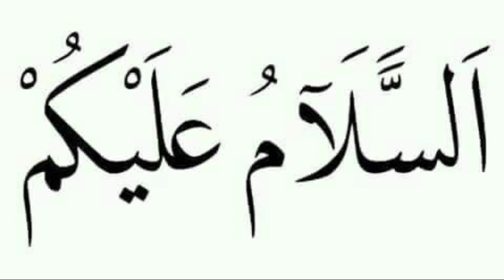Most Dangerous Natural Phenomena In The World